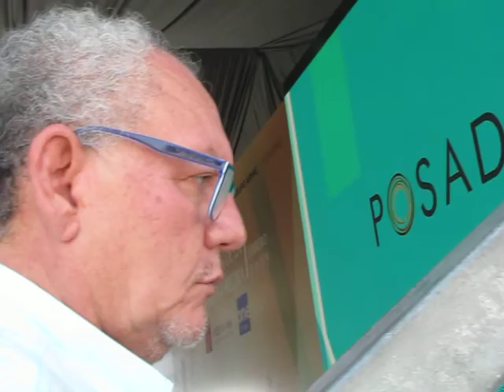PROMOCION TURISTICA NACIONAL E INTERNACIONAL ES MAZATLAN, DIJO EL DIRECTOR DE TURISMO OSCAR PEREZ